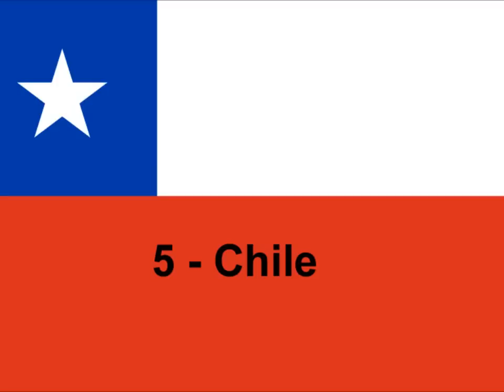The 10 Oldest Republics (Countries)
***Since people (majority of them) who make comment don't read, I disable the comment.

The 10 oldest republics (system of government) countries that still present today (21 century), sources:

"READ 1st" before you think it's wrong!!!

10 - China (October 5, 1910); Taiwan (October 10, 1911)
9 - Portugal (October 5, 1910)
8 - Philippines (July 1, 1902)
7 - Brazil (November 15, 1889)
6 - France (September 4, 1870)
5 - Chile (February 12, 1818
4 - Argentina (July 9, 1816)
3 - United States of America (June 21, 1788)
2 - Switzerland (October 24, 1648)
1 - San Marino ( September 3, 301)